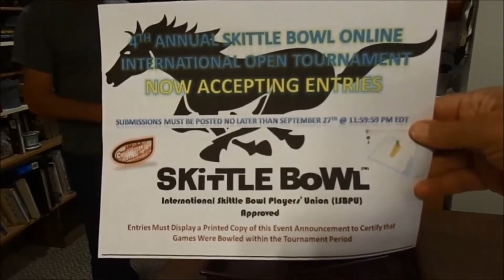2015 Open - Blake Johnson 72